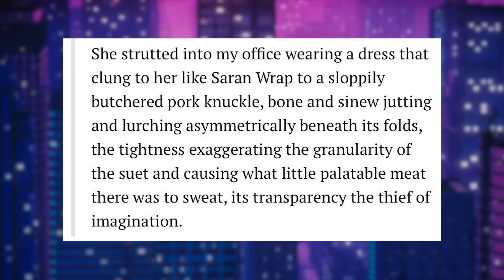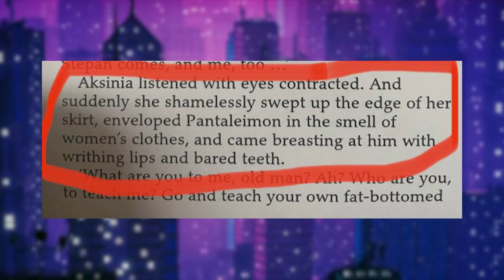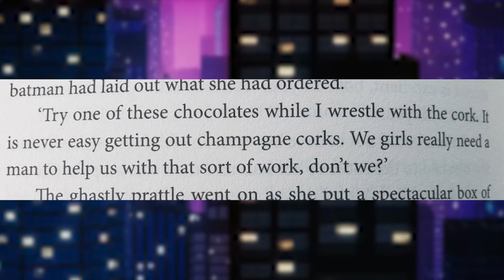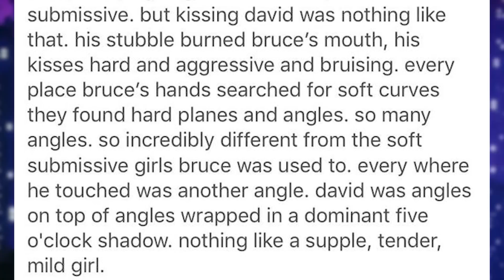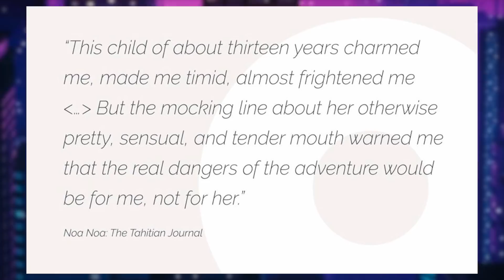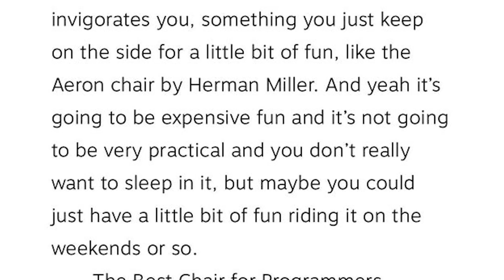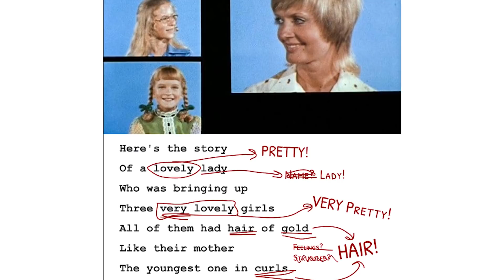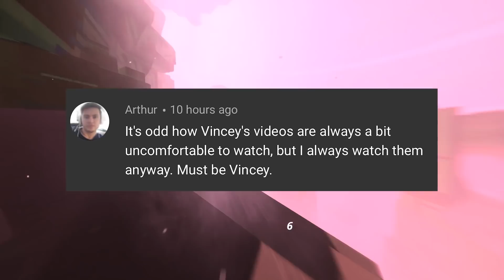r/MenWritingWomen | *wriggled cutely*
MY GEAR

☑️ Ring Light
☑️ Microphone Arm
☑️ Battery Grip

Top posts from r/MenWritingWomen on Reddit